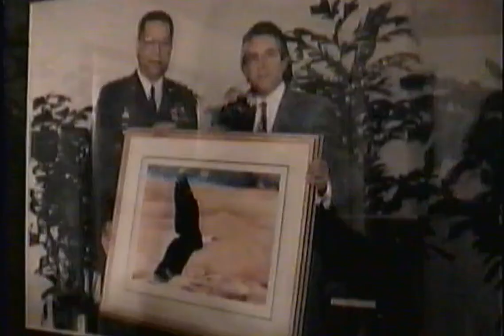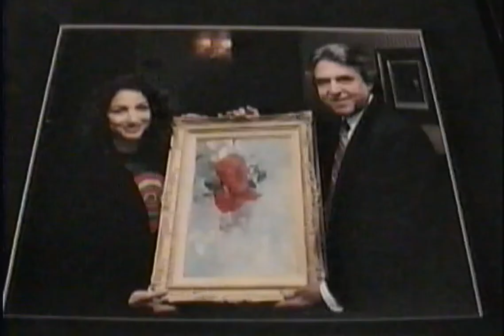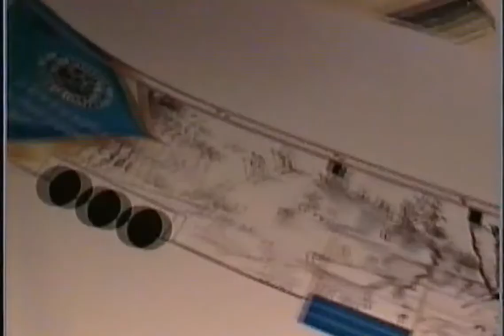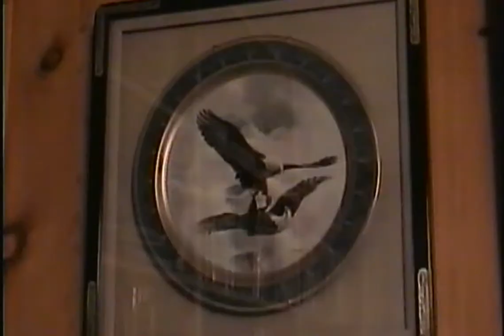Cuban Painter Mario Fernandez